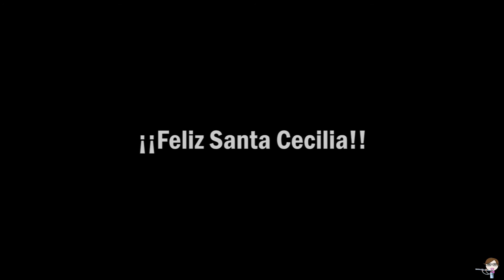Mannequin Challenge - Ensemble de Flautas del Andrés Segovia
El Ensemble de Flautas del Conservatorio Profesional de Música Andrés Segovia de Linares, haciendo un "Mannequin Challenge" en el concierto de Santa Cecilia 2016.